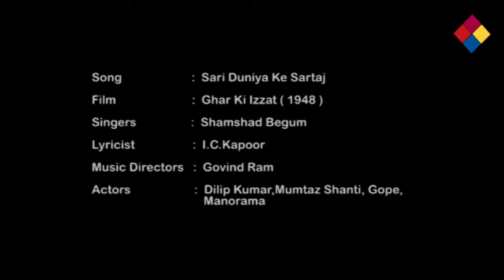Sari Duniya Ke Sartaj / Ghar Ki Izzat 1948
Sari Duniya Ke Sartaj
Ghar Ki Izzat 1948
Ghar Ki Izzat (lit. Honour Of The House) is a 1948 Hindi drama film directed by Ram Daryani for Murli Movietone.[1] The film starred Dilip Kumar and Mumtaz Shanti in lead roles with Manorama, Jeevan and Gope. The cinematography was by Kumar Jayawant. Music was composed by Pundit Gobindram. The story writer was K. S. Daryani and the dialogue and lyrics were by I. C. Kapoor.[2]

The milieu is an upper middle-class joint family, with the mother treating her son's wife shabbily. The son, an educated man working as a lawyer, is unable to handle the situation at home and turns to drink
Plot
Chandra (Dilip Kumar, a young lawyer, lives in a well-to-do joint family with his parents, sister Radhika (Manorama) and sister's husband, Chaman (Gope). Chaman is made to do all the household chores as he lives on the sustenance provided by his wife's family. When Chaman is insulted by his mother-in-law, Radhika steps in and walks out of the house with her husband. They start a small business outside the city and soon start doing well. Here, Chandra on a visit to his sister meets Roopa (Mumtaz Shanti), who lives a poor lifestyle with her older unemployed brother Moti (Jeevan) and a younger brother Gulab, studying in school. To make a living, Roopa runs a school. Chandra and Roopa fall in love and are married despite their financial differences. However, the in-laws soon start taunting Roopa about her previous poor state and slowly make her life miserable. Chandra is too weak to stand up to his mother, and to avoid the domestic scene at home takes to drinking and gambling. Matters are set right when Radhika comes for a visit, and after a stern lecture from her, everyone mends their ways and they live peacefully.

Cast
Dilip Kumar as Chandra
Mumtaz Shanti as Roopa
Gope as Chaman
Manorama as Radhika
Jeevan as Moti, Roopa's elder brother
Gulab as Roopa's younger brother
Dixit
Suleman
Soundtrack
The music was directed by Pandit Gobindram, with lyrics by I. C. Kapoor (Ishwar Chandra Kapoor). The playback singers were Mohammed Rafi, Shamshad Begum, Meena Kapoor, G. M. Durrani, Ram Kamlani and Zohrabai Ambalewali.[4]

Song List
# Title Singer
1 "Sari Duniya Ke Sartaj" Shamshad Begum
2 "Fariyad Meri Sun Le" Shamshad Begum
3 "Meri Duniya Ke Garibo Jago" Shamshad Begum
4 "Dar Dar Ki Thokre Hai" Shamshad Begum
5 "Bahut Betaqalluf Huye Ja Rahe Hain,jo Mehaman Banke" Shamshad Begum, G. M. Durrani
6 "Taro Ki Toliyo Ye Kaisa Hai" Shamshad Begum, G. M. Durrani
7 "Bagh Mein Koyaliya Yehi Gaye" Shamshad Begum, Zohrabai Ambalewali
8 "Aankho Se Aankho Ko Do Chaar Kiye Jao" Shamshad Begum, Ram Kamlani
9 "Wah Re Zamane Kya Rang Dikhaye" Mohammed Rafi
10 "Boot Polish Karawa Le Baabu" Meena Kapoor
11 "Bane Hain Hum To Ghar Janwai" Ram Kamlani